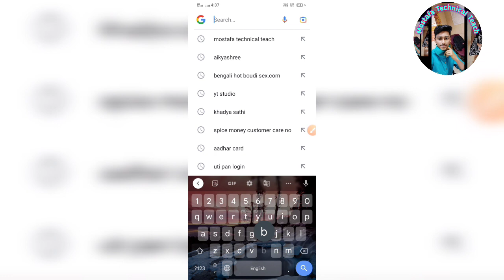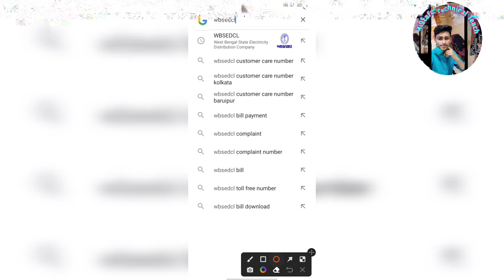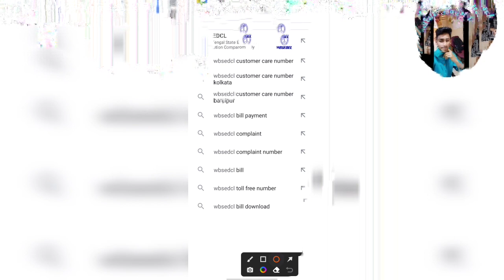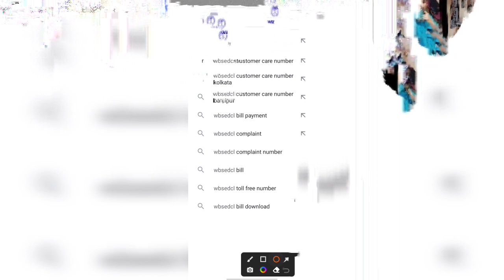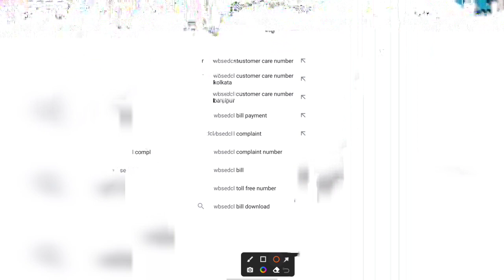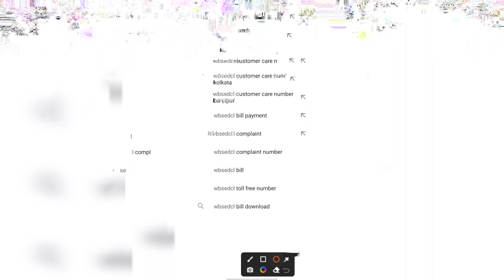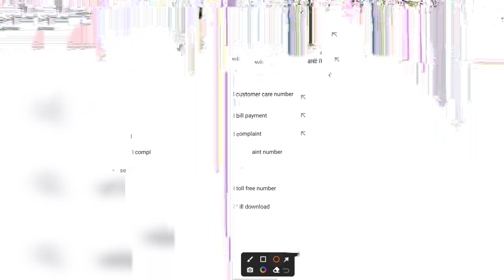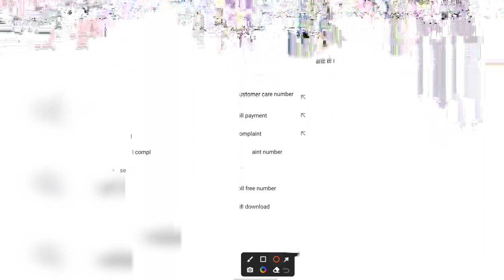How to apply for new electricity meter? WBSEDCL এ নতুন মিটারের আবেদন।Mostafa Technical Teach #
How to apply for new electricity meter?

বন্ধুরা এই ভিডিওতে আমি আলোচনা করেছি যে কিভাবে অনলাইনের মাধ্যমে খুব সহজে ডব্লিউবিএসইডিসিএল এর নতুন বিদ্যুৎ মিটারের আবেদন করা যায় তা নিয়ে এবং স্টেপ বাই স্টেপ আমি দেখিয়ে দিয়েছি যে কিভাবে সহজেই করা যায় মিটারের আবেদন। এবং বাড়িতে বসে নিজের স্মার্টফোনের মাধ্যমে কোথাও যাওয়ার দরকার নেই। আমার এই ভিডিওটা একদম সম্পূর্ণ দেখতে হবে কারণ সম্পূর্ণ না দেখলে তুমি বুঝতে পারবে না কিভাবে আবেদনটা করতে হয়।

Mostafa Technical Teach#

WBSEDCL